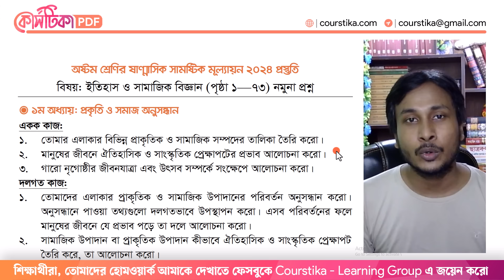নবম শ্রেণির অর্ধ বার্ষিক পরীক্ষার প্রশ্ন ২০২৪ ইতিহাস ও সামাজিক বিজ্ঞান | Class 9 Mullayon 2024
নবম শ্রেণির অর্ধ বার্ষিক পরীক্ষার প্রশ্ন ২০২৪ ইতিহাস ও সামাজিক বিজ্ঞান : শিক্ষার্থীরা, কোর্সটিকায় আজকে আমি আলোচনা করেছি, তোমাদের নবম শ্রেণির অর্ধবার্ষিক মূল্যায়ন কীভাবে হবে। সম্পূর্ণ এই ক্লাসটিতে আমি ইতিহাস ও সামাজিক বিজ্ঞান বিষয়ের চতুর্থ অধ্যায় পর্যন্ত বুঝিয়ে দেওয়ার চেষ্টা করেছি। আশা করছি, আজকের এই ক্লাসটি তোমাদের জন্য ফলপ্রসূ হবে।
নবম শ্রেণির মূল্যায়ন পরীক্ষা ২০২৪ ইতিহাস ও সামাজিক বিজ্ঞান
নবম শ্রেণির অর্ধ বার্ষিক পরীক্ষার প্রশ্ন ২০২৪
নবম শ্রেণির অর্ধ বার্ষিক মূল্যায়ন ২০২৪
নবম শ্রেণির অর্ধ বার্ষিক পরীক্ষা 2024